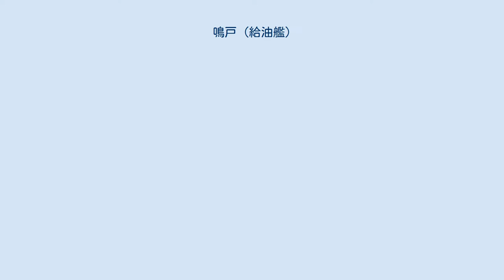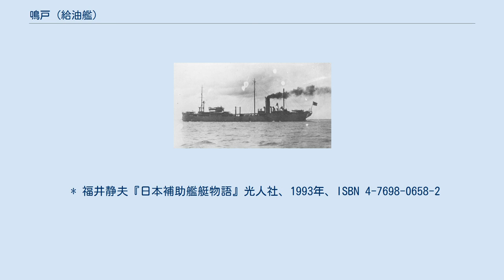鳴戸 (給油艦)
鳴戸（なると）は、大日本帝国海軍の特務艦で、隠戸型給油艦の3番艦。
艦名は「鳴門海峡」にちなんで名づけられた。
「鳴戸」は「鳴門」の古表記である。
 大正12年度艦艇補充計画により、横須賀海軍工廠で1924年（大正13年）10月30日に竣工し、横須賀鎮守府籍となる。
しかし、就役後間もない1926年（大正15年）2月1日には早くも第四予備特務艦となり、横須賀軍港で浮きタンクとして活用される。
1927年（昭和2年）5月1日付で再就役し、武装装備等の工事終了後6月30日に青島に到着して、国民党の北伐や山東出兵、南京事件などで混乱する中華民国に対する警戒にあたっていた遣外艦隊への支援を行った。
この支援活動では本来の給油艦としての活動のほか、給糧艦としての活動や漢口への海軍陸戦隊の輸送なども行った。
平時においては石油輸入に従事した。
 1940年（昭和15年）11月15日付で連合艦隊付属となる。
1941年（昭和16年）11月18日に呉を出港し、ジャルート環礁に進出する。
ジャルートとクェゼリン環礁で補給活動を行った後、12月28日に柱島泊地に帰投した。
1942年（昭和17年）1月から3月にかけてはフィリピン、ボルネオ島方面で行動し、5月27日には柱島を出撃してミッドウェー海戦に参加する。
6月20日に柱島に帰投後呉海軍工廠で修理を行い、修理後は9月1日にショートランドに到着してソロモン諸島海域で行動する。
ショートランド在泊中には連日のように爆撃を受け、11月12日には爆撃により損傷する。
呉での修理の後は再び南方に進出し、1943年（昭和18年）1月17日にラバウルに到着後は補給任務に専念、いつしか重油タンク代用として活用されるようになった。
南東方面艦隊（草鹿任一中将・海軍兵学校37期）指揮下の駆逐艦や潜水艦に対する燃料供給源となったが、1944年（昭和19年）1月14日の空襲により大破擱座すると重油タンクとしての活用も困難となり、駆逐艦や潜水艦はラバウルを捨ててトラック諸島を補給基地として活動する事となった。
大破擱座後、固定係留の上対空戦闘の従事したが、3月15日にいたって総員退却の上放棄される事となった。
4月30日に除籍。
 * 福井静夫『日本補助艦艇物語』光人社、1993年、ISBN 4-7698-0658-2